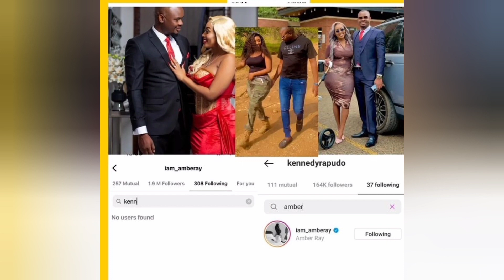AMBERAY AND KENNEDY RAPUDO BREAK UP UNFOLLOWS EACH OTHER ON INSTAGRAM